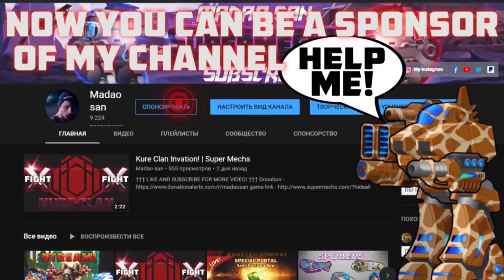Super Mechs | Defeating last 3vs3 Boss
Today i killed last and pre-last bosses on 3vs3 campaign and get for this 800.000 coins :3